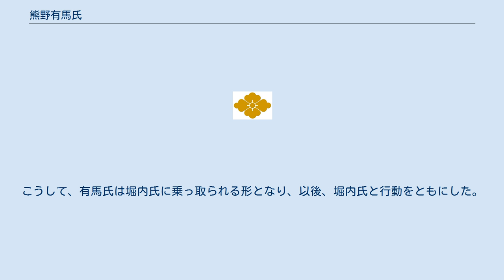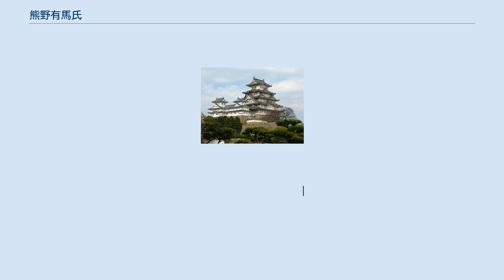熊野有馬氏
熊野有馬氏（くまのありまし）は、熊野の国人領主・熊野別当家の出と言われ、産田神社神官の榎本氏が有馬一帯に勢力をはり有馬氏を名乗ったことに始まるという。
 南北朝時代、有馬氏は南朝方として行動したようだが、永徳2年（南朝の弘和2年＝1382年）頃に鵜殿城主の鵜殿氏と同様北朝方に転じた。
そして、北山勢との戦いで兄弟三人と家子若党数輩が討死している。
 応永年間（1394年 - 1428年）、和泉守忠永が阿田和（現・御浜町阿田和）から行野（現・尾鷲市）までを支配したと言われ、阿田和付近の神木に一族の榎本出雲守が館を構え、賀田（現・尾鷲市賀田町）では一族の榎本具行が城を築いていた。
 『紀伊続風土記』 では、和泉守忠永は応永19年（1412年）に没し、その跡を和泉守忠親が継いだという。
しかし、忠親は永正18年（1521年）に産田神社を造建したという棟札が残っていることから、忠永と忠親を親子とするには年代的に無理があるといえよう。
話は前後するが、『熊野年代記』には享徳3年（1454年）「有馬ト鵜殿ト合戦ス。鵜殿重道十九人討取ル。九月ノコトナリ。阿田和塩田加勢。」とあり、鵜殿城の鵜殿氏と阿田和で合戦したとの記録が残されている。
この鵜殿氏と戦った有馬氏は、忠永と忠親をつなぐ人物（武蔵守常利か）であったと思われる。
 忠親は子供に恵まれなかったため、甥の河内守忠吉を跡継ぎと決め、大永3年（1523年）頃、木本の鬼ヶ城のすぐ上の山上に鬼ヶ城本城を築き隠居したが、隠居後に実子が生まれたため、忠親は忠吉を久生屋（くしや ＝ 現・熊野市久生屋町）で自刃させた。
憤怒した忠吉の親族は忠親を鬼ヶ城本城に攻め、敗れた忠親は自刃したため、実子孫三郎が家督を継いだが、有馬氏の勢力は大きく後退せざるをえなかった。
そして、孫三郎も子のないまま天文の末（1550年頃）に死去した。
 当時、新宮を本拠とする堀内氏虎が勢力を拡大しつつあり、有馬氏も堀内氏の攻勢を受けていた。
氏虎は孫三郎の死後の有馬氏の内紛に付け込んで、二男（弟ともいう）の楠若を有馬氏の養子に送り込んだ。
こうして、有馬氏は堀内氏に乗っ取られる形となり、以後、堀内氏と行動をともにした。
さらに、氏虎の死によって楠若改め氏善は新宮に帰って堀内氏を継承したため、有馬氏は氏善の五男・氏時が継いだという。
 　　　　 忠永
　　　　 常利
　　　　 忠親　　　　　 □
　　　　 忠吉　 孫三郎 忠吉
　　　　　　　　 楠若（堀内氏善）
　　　　　　　　 氏時